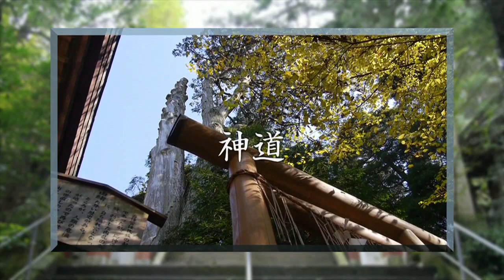神社参拝ツアー 弥栄ツアーズ第二弾 高千穂①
神社参拝ツアー　弥栄ツアーズ第二弾 高千穂
神道の心を伝える主催、弥栄ツアーズ。第二弾 高千穂。
今回は神道の心を伝えるバスツアーで集まった神社ファンを引き連れて宮崎県は高千穂を訪れた。
神話の街といわれる高千穂で日本の素晴らしい精神を学びました。
今回のナビゲーターは小坂先生。